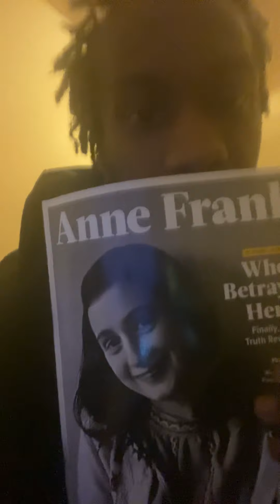A SHORT PRECISE SERMON +Cuss WORDS;)